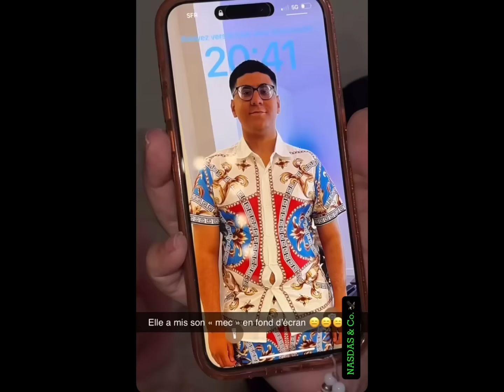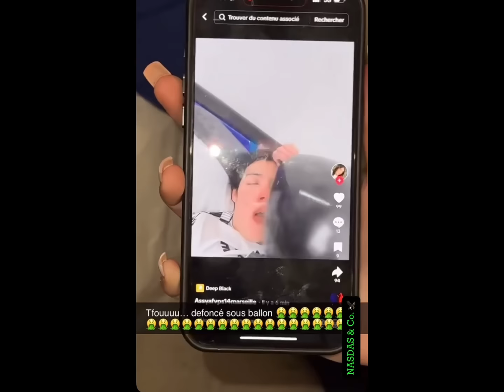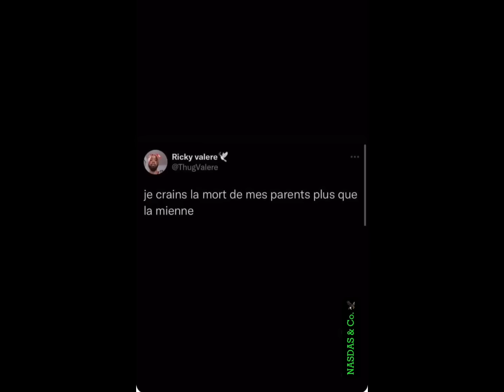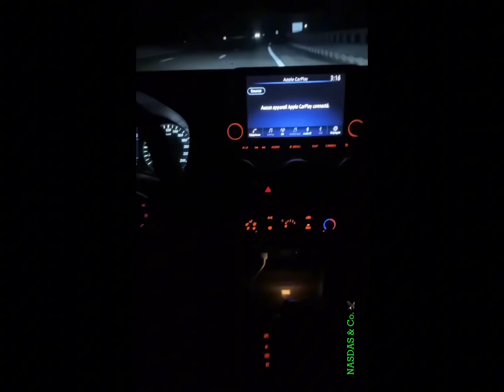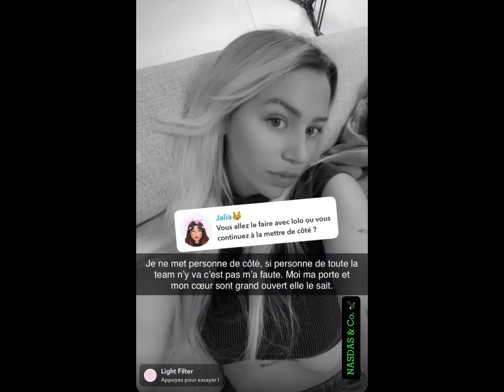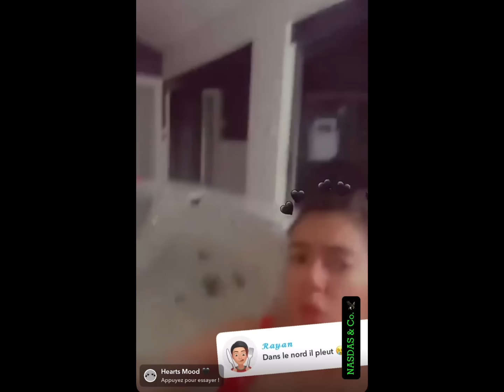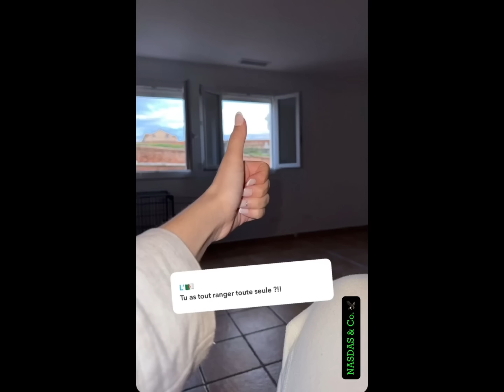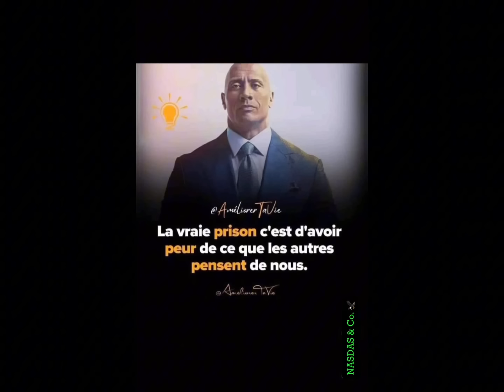NASDAS & Co.🦅[EP.42🍿] ASSYA DÉFONCÉE sous BALLON ‼️🤪• Ils font L’AMOUR toute la NUIT !!🔞😱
Créez un cadeau unique en personnalisant vos articles
parmi des centaines de produits ! 🫵🎁

Découvrez Palm Luxe, où l'élégance décontractée rencontre le luxe. Notre collection unique est conçue pour ceux qui recherchent le raffinement au quotidien.

Avec des tissus luxueux et des finitions impeccables, nous avons tout ce qu'il vous faut pour un look chic et décontracté.

📣 Tu veux devenir Influenceur et pouvoir en vivre ? Voici les indispensables qu’il te faudra 🫵

•📖 « Influenceur, vivre de sa passion »
•📖 « Comment devenir Influenceur »
•📖 Avoir la Liberté FINANCIÈRE
•📹 Caméra 4K Ultra HD
•📱Apple Iphone 15 (128Go) Noir
•📱Samsung Galaxy S24 (128 Go) Noir

🙏 Merci infiniment à tous les Tipeurs/Donateurs qui permettront de faire vivre et avancer la Chaîne ! 🥹🫶

 BIENVENUE sur la chaîne "RESEAUX FR 🎬🍿" !

Cette CHAÎNE YouTube est dédiée aux différentes PÉRIPÉTIES ainsi que REBONDISSEMENTS auxquels diverses personnalités de la scène Francophone devront faire face au QUOTIDIEN🍿🎥.